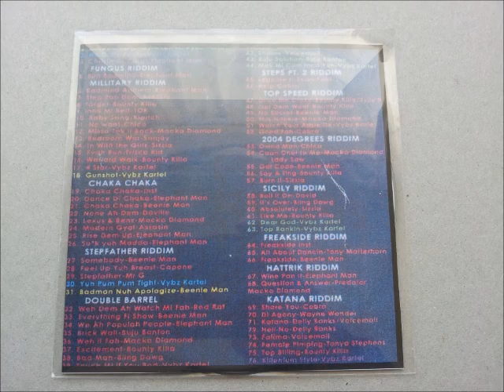Dj's Shoot Out Special Edition 3 Dancehall Invasion CD